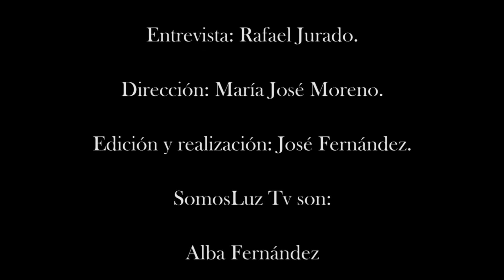SANANDO LAS ALMAS "Encendiendo el fuego de corazón" con MIYO FIEL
ENCUENTRO FRATERNAL CON MIYO FIEL.
 Grupo muy reducido de participantes.
Sanando las Almas
"Encendiendo el fuego del corazón"
29 -30 de septiembre y 1 de octubre del 2023.
Casa de retiro Maná, Aranjuez.

Obra: El Océano Más Profundo